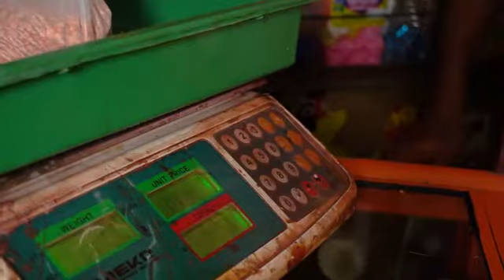Janai Priyai - Anka Eka... | අංක එක...(Sponsored)